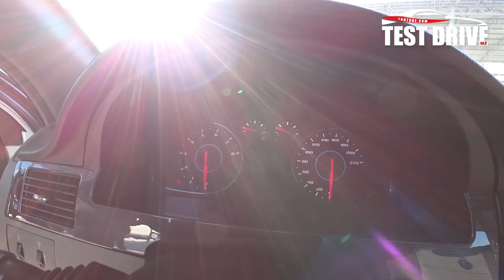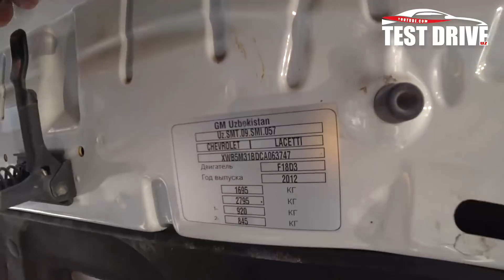120 МЛНГА ДЖЕНТРА АВТОМАТ 2018й. 13 - Декабрь Хоразм Машина Бозори Нархлари. ЭГАЛАРИДАН